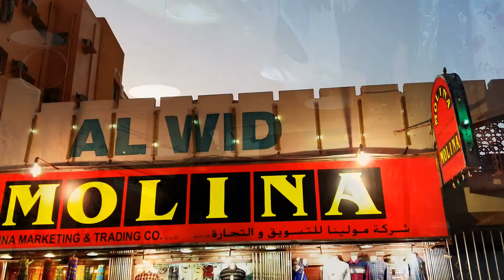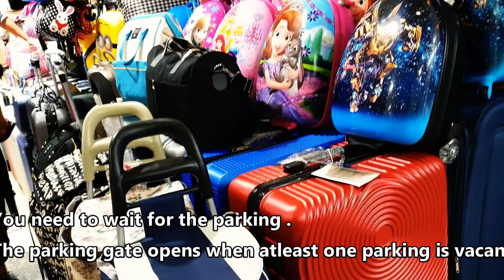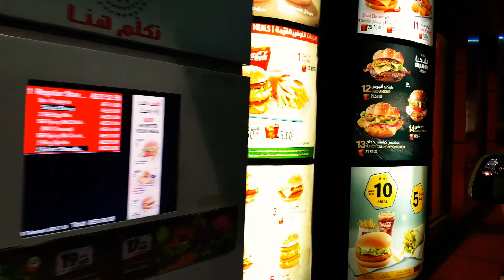Dubai molina shop / Naif Souq / Vacation shopping / மோலினா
This video is about the shopping done at Molina shop and Naif souq for our upcoming vacation inJuly. There will not be any voice but only subtitles.